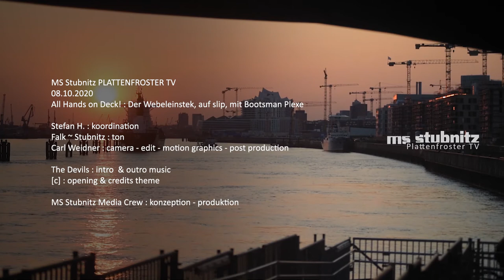All Hands on Deck : Der Webeleinstek, mit Bootsman Plexe - Stubnitz Plattenfroster TV 11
knotsknotsknots

Falk ~ Stubnitz : ton
Carl Weidner : camera - edit - motion graphics - post-production
Stefan H. : koordination

The Devils : intro & outro music
[c] : credits theme

Stubnitz Media Crew : produktion - konzeption